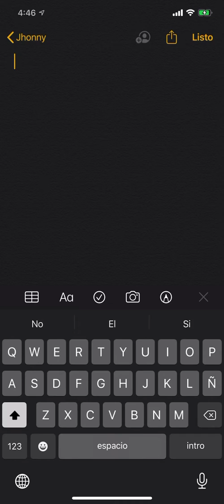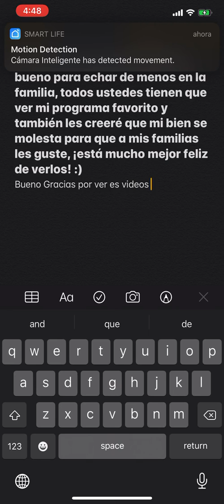Parte 3 mi amigos y families estoy el videos por ver! :)